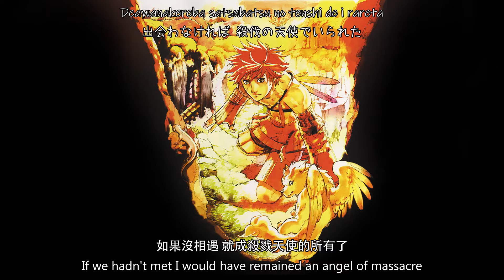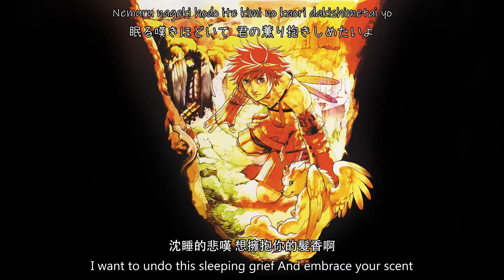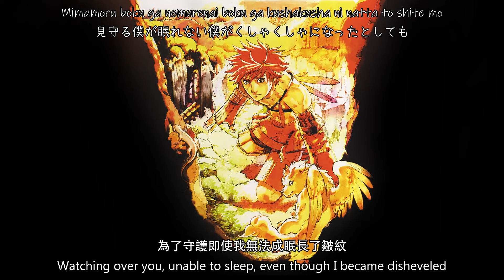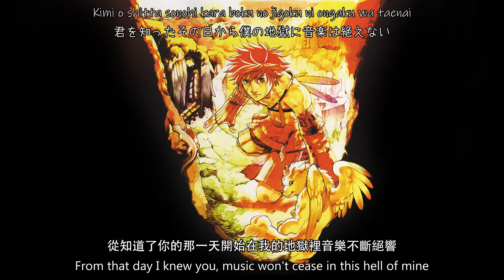Genesis of Aquarion Opening Full『AKINO - Genesis of Aquarion』【with Lyrics】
Genesis of Aquarion OP Full Song “Genesis of Aquarion”
TV Anime “創聖のアクエリオン” Opening Theme Full

► Music Info
[Artist] : AKINO
[Song] : 創聖のアクエリオン

► Anime Info
[Title] : 創聖のアクエリオン // 創聖大天使 // Genesis of Aquarion

此頻道僅用於推廣用途。歌曲的歌詞皆是來自他人翻譯。
所有音樂版權歸原始創作者所有。請支持正版。